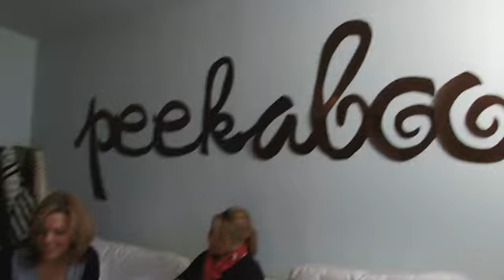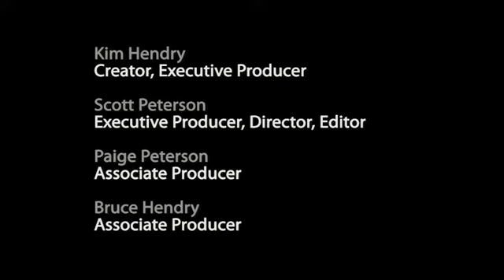Project Peekaboo - 6 "A Day for Dad"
Dana surprises Joe by having the girls plan one of their famous Daddy's Dudes Days so that Joe's friends can help him celebrate becomming a father.  The girls have shocking news for Kim.